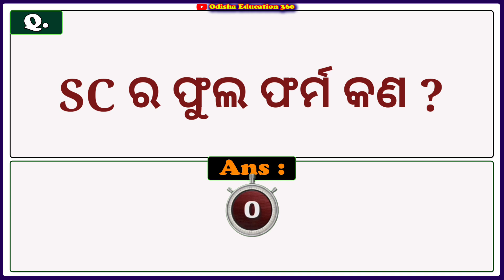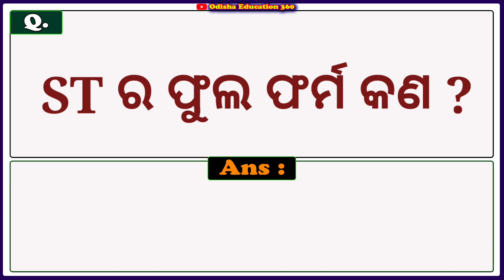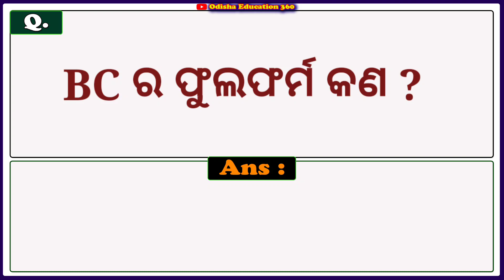Full Form Odia OBC | Full form of SC/ST | Full Form of SEBC | FullForm of BC | Full Form of GEN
@Technical Subhra

clever questions
Science Gk
10 clever questions
10 tricky questions
odia quiz
odia riddle
odia dhaga katha
odia gk
 odia paheli
odia khati
odia riddles

Your Queries 👇👇
1. GK
2. General Knowledge
3. Important GK Questions and answer for 4. Competitive Exams
4. Quiz Test
5. BR GK STUDY
6. Important gk
7. Quiz test
8. competitive quiz
9. competitive general knowledge
10. GK in Hindi
11. general knowledge quiz
12. quiz questions
13. general knowledge questions
14. gk quiz
15. general knowledge questions with answers
16. gk question in hindi
17. GK Question Answer
18. India GK
19. hindi gk
20. samanya gyan
21. gk questions
22. india gk in hindi
23. 2021 gk questions and answers
24. lucent gk
25. lucent gk
26. lucent gk in hindi video
27. lucent GK in hindi
28. lucent geography in hindi
29. lucent geography
30. geography gk question
31. geography gk in hindi
32. lucent 1000 question
33. lucent 1000 prashn
34. lucent gk ka nichod
35. lucent gk important question
36. lucent gk important question in hindi
37. lucent gk important topics
38. lucent ka nichod science
39. lucent for ssc cgl
40. lucent for ssc
41. lucent for railway
42. geography gk
43. lucent mcq
44. lucent mcq in hindi
45. lucent book gk
46. gk
47. gk questions and answers
48. gk question
49. general knowledge
50. br gk study
51. gk questions
52. g k
53. general knowledge question
54. g k questions and answers
55. gk ke question
56. question
57. general knowledge questions and answers
58. samanya gyan
59. g.k questions in hindi
60. gk question answer
61. sarkarinaukarigk​​​​
62. gk ke sawal
63. knowledge
64. question answer
65. general knowledge questions
66. gk knowledge
67.  जनरल नॉलेज
68. जीके
69. gk quiz
70. g.k
71. gk ka question
72. ips question and answer
73. gk
74. gk question
75. gk afroz
76. gk questions
77. gktoday
78. gk tricks
79. gk study adda
80. gk video
81. gk live
82. gk by kumar Gaurav sir
83. gk by khan sir
84. gk today current affairs
85. question
86. सामान्य ज्ञान
87. general knowledge ke question
88. gk knowledge
89. gk dijiye
90. general class
91. general knowledge ki video in hindi
92. general knowledge gk
93. general knowledge questions and answers
94. General knowledge video
95. General knowledge 2021
96. general knowledge for
97.  general knowledge quiz
98. general knowledge ke question